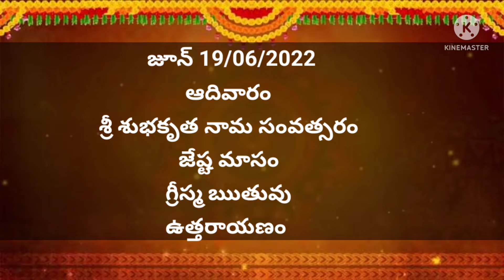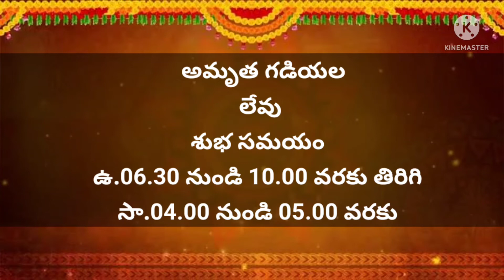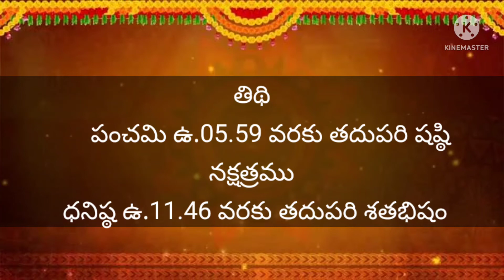June 19, 2022 Daily Panchangam Telugu |Today Tithi | Telugu calendar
June 16, 2022 Daily Panchangam Telugu |Today Tithi | Today panchangam | Telugu calendar
 Daily Panchangam Telugu |Today Tithi | Today panchangam | Telugu calendar
, 2022 Daily Panchangam Telugu |Today Tithi | Today panchangam | Telugu calendar
June 3, 2022 Daily Panchangam Telugu |Today Tithi | Today panchangam | Telugu calendar
, 2022 Daily Panchangam Telugu |Today Tithi | Today panchangam | Telugu calendar ,Today Tithi | Today panchangam | Telugu calendar
Daily Panchangam Telugu | 03 May 2022 - Tuesday | Today Tithi | Today panchangam | Telugu calendar